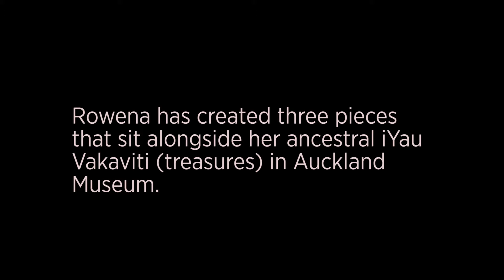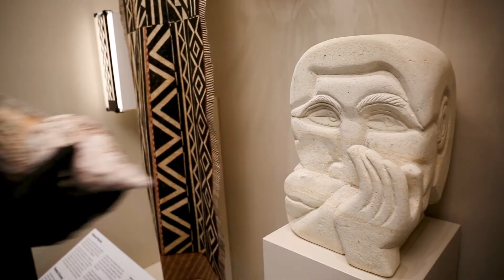Fijian artist Rowena Rooney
Fijian artist Rowena Rooney is one of a handful of artists who has created a series of collections-inspired artistic pieces as part of our Pacific Collection Access Project. She has created three pieces that will on display until October 2017.